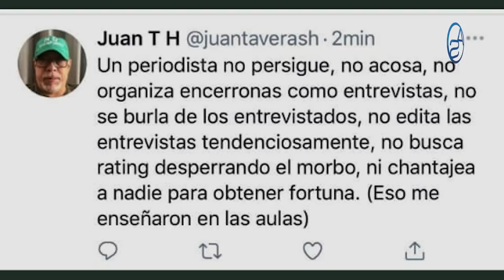Nuria Piera y Juan TH Se Sacan Sus Trapitos al Sol! Caramba Ahora Resulta Que Kimberly Taveras Habló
Nuria Piera se enfrenta a Juan TH, todo aparentemente por el manejo que Nuria hizo en su entrevista con la Ministra de la Juventud Kimberly Taveras y este enfrentamiento no podía pasarnos de lado así que acá le hacemos su respectivo análisis!

Ramón Alburquerque le manda un mensaje público en sus redes a Luis Abinader, pero a raíz de que conflicto Alburquerque se permite esto? Será que no respeta del todo al Presidente?

David Collado, Ministro de Turismo ha abierto concurso para seleccionar un nuevo logo marga país pero acá tenemos una pregunta sobre los famosos 32 millones de pesos que se pagaron sobre el trabajo anterior!

Caramba ahora no sabemos a quien creerle... Habló o no habló Kimberly Taveras? Wilson Camacho del PEPCA, dice que no y sus abogados dicen que eso es mentira!  También analizamos esta contradicción que opera en el Juego de Poder de la Política Dominicana!